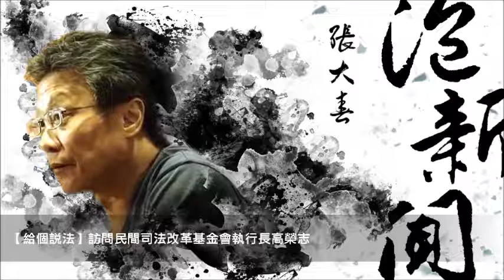News98【張大春泡新聞】訪問民間司法改革基金會執行長高榮志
來賓：民間司法改革基金會執行長 高榮志
主題：給個說法 － 自囚取代羈押，司法院擬讓被告自聘保全盯自己 / 小燈泡父親庭前聲明 / 邱太三挺同性伴侶法，段宜康：恐將同性戀排除於婚外 / 法官協會調查：6成7法官贊成人民參與審判